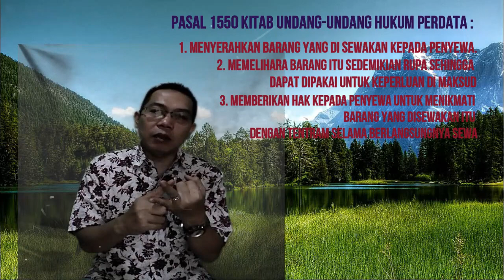JAMINAN YANG DI SEWA MAU DI LELANG BANK. Ini solusinya..!!!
Jaminan bank yang disewa mau dilelang bank. kondisi seperti ini tentu saja selain debitur maka akan berdampak bagi si penyewa sehingga apabila kondisi ini terjadi maka sebelum mengambil tindakan hendaknya dilakukan dengan cara musyawarah.

Perjanjian sewa menyewa terbagi 2 :
1. Secara notaril / perjanjian di buat dihadapan notaris
Dimana notaris sebagai pejabat yang di tunjuk negara dalam pembuatan akta. Dan akta otentik merupakan alat bukti yang sempurna.
2. Di bawah tangan / perjanjian di buat di atas materai dan tanpa campur tangan notaris. Merupakan alat bukti sah tapi kebenarannya dapat disanggah. Seperti tulisan asli atau tidak, tanda tangan asli atau tidak sehingga akan memerlukan pembuktian dari kebenarannya.

Disaat proses kredit di bank, biasanya bank meminta persetujuan dari pihak penyewa bahwa tanah dan bangunan akan di agunkan ke pihak bank. Tanpa ada persetujuan dari pihak penyewa biasanya bank tidak akan mau menyetujui kreditnya.  Kalau lah tidak di minta surat persetujuan dari penyewa berarti ini merupakan kelalaian dari pihak bank.

Pasal 1550 kitab undang2 hukum perdata :
1. Menyerahkan barang yang di sewakan kepada penyewa.
2. Memelihara barang itu sedemikian rupa sehingga dapat dipakai untuk keperluan di maksud.
3. Memberikan hak kepada penyewa untuk menikmati barang yang disewakan itu dengan tentram selama berlangsungnya sewa.